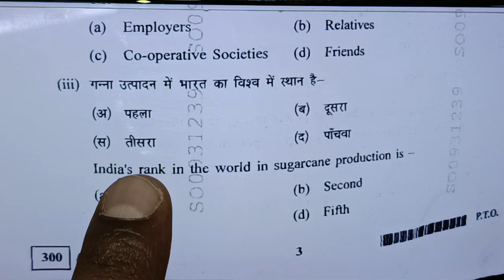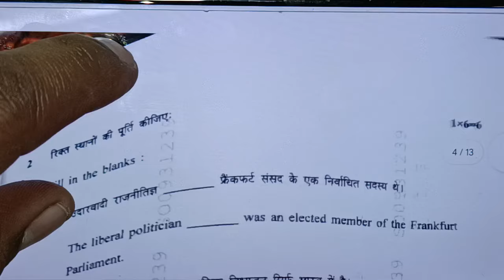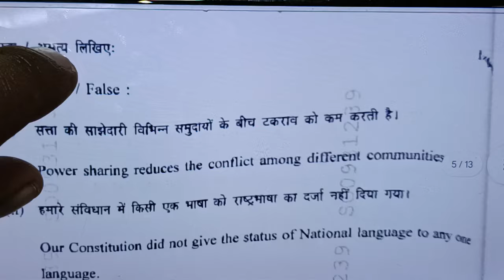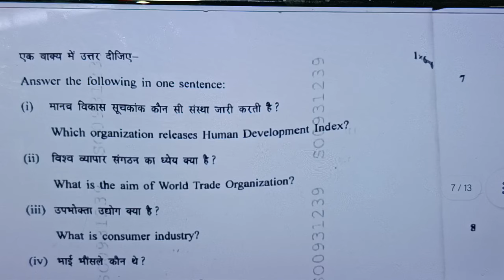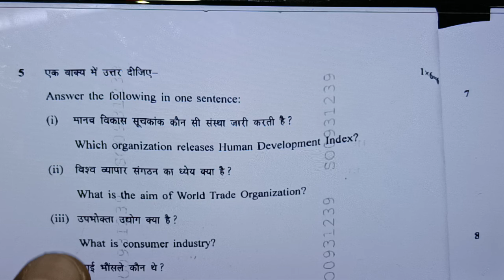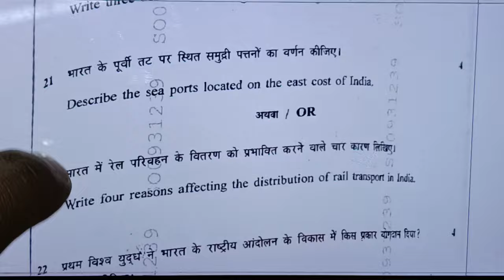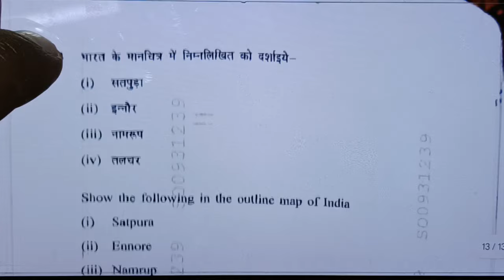social science answer key 2025 / samajik vigyan paper answer key 10th class / full solution samajik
class 10th social science annual exam paper 2025 / mp board annual exam 2025 class 10th samajik vigyan paper

class 10 social science annual paper 2025 most important question

आज मैने वार्षिक परीक्षा 2025 25 से कक्षा 10वी विषय सामाजिक विज्ञान का वार्षिक पेपर को समझाया है या फिर varshik paper class 10th social science या varshik paper kaksha dasvin या फिर class 10th varshik paper 2025 social science इसके अलावा varshik paper 2025 10th ka या mp board varshik pariksha या फिर kaksha dasvin vishay samajik vigyan varshik pariksha का पेपर बताया है आशा है की वार्षिक परीक्षा कक्षा 10वी विज्ञान का पेपर पसंद आ गया होगा

(4) kaksha dasvi ka samajik vigyan varshik pariksha

(6)kaksha dasvi vishay samajik vigyan varshik pariksha 2025

board

social science paper 10th class 2025